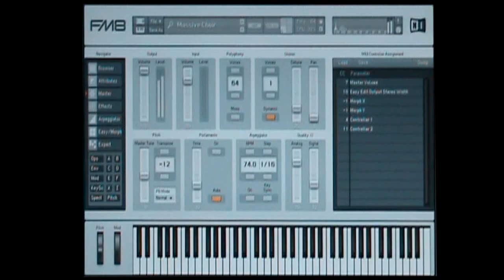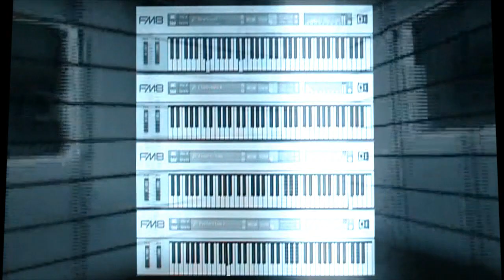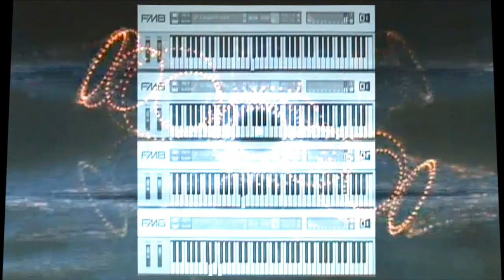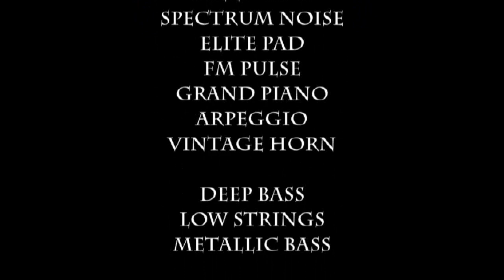1492 - Conquest of Paradise - FM8 remix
The 10th FM8 remix already! This time it's one of Vangelis' biggest hits: 1492 - Conquest of Paradise. With wordless choir, rousing percussion, piano, everything: all made exclusively with FM8.